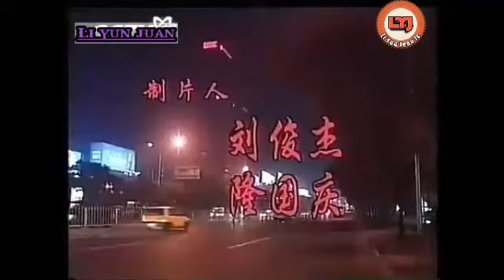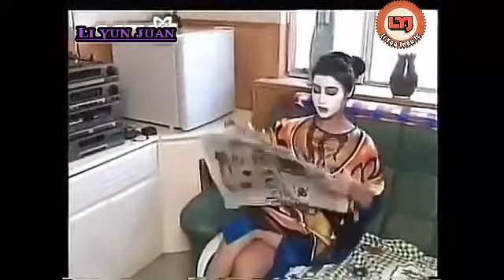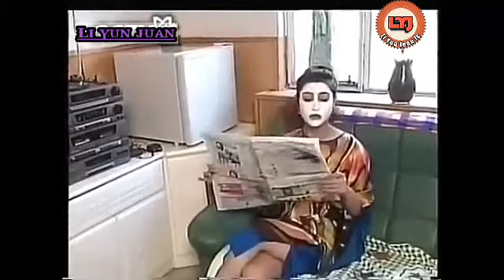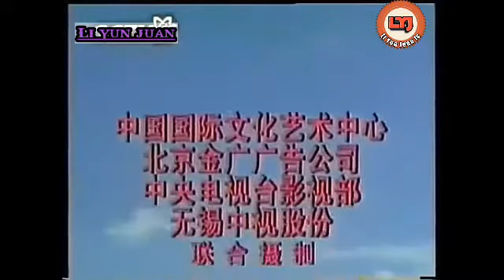tv series beijing woman eps 09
Eps 09 tv series beijing woman